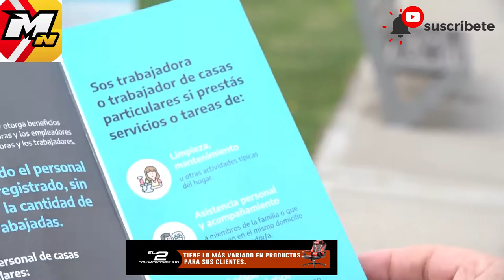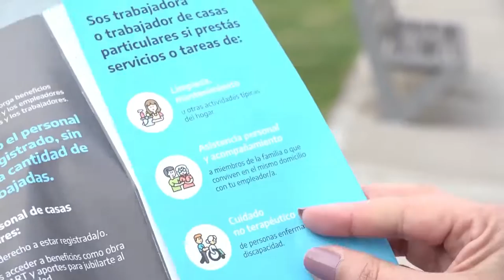Trabajo concientizó sobre la Registración de Trabajadoras y Trabajadores de casas particulares